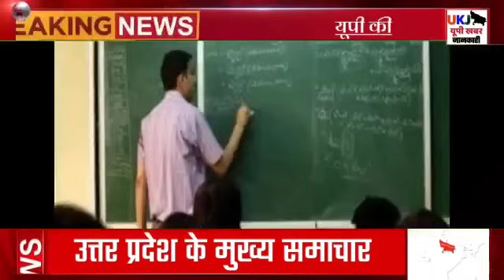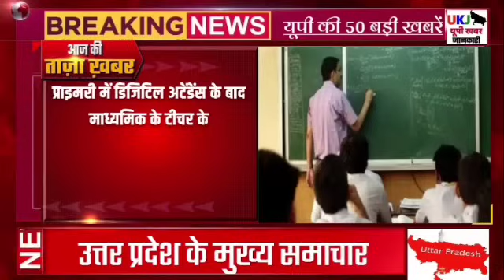7 September 2024 Up News Uttar Pradesh Ki Taja Khabar Mukhya Samachar CM Yogi, Akhilesh, PM Modi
3 August 2024 Up News Uttar Pradesh Ki Taja Khabar Mukhya Samachar CM Yogi, Akhilesh Yadav, PM Modi

1. UP government brought a bill of life imprisonment on false marriage: Decision taken to stop conversion

2. Uttar Pradesh government gave instructions to all development authorities: Stop illegal activities going on in basements, committee formed to inspect basements of buildings

3. 10 thousand candidates surrounded the commission office in Prayagraj: Demand to issue notification for 97000 teacher recruitment, Deputy Secretary said - will take decision in 15 days
Copy
4. Jawahar Navodaya Vidyalaya: Apply online for admission by September 16, exam will be held on January 18
Copy
5. In the SP government, people of only one particular caste got jobs; Yogi targeted Akhilesh
Copy
6. There has been a big drop in the price of petrol and diesel... the government minister said this
Copy
7. Water supply will be disrupted for two days in Agra: Silt will be cleaned in Ganga river on 30th and 31st July, decision of Jalkal department
Copy
8. Mukhtar's brother Afzal Ansari will not lose his membership of Parliament: Allahabad High Court overturned the decision of Ghazipur Court, cancelled the 4 year sentence
9. Self-discipline is also necessary along with devotion to Shiva, CM Yogi made this appeal to Kanwar pilgrims

10. RRB JE Recruitment 2024: Applications for 7951 JE posts in Railways will start from tomorrow, you can fill the form yourself with these steps

11. Akhilesh asked- who is responsible for Delhi IAS coaching accident: will the government run bulldozer or not; Dimple said- the government's intention is not right

12. Warrant issued against Gorakhpur DM: Was not appearing even after court order, Allahabad High Court took action in contempt case

13. Keshav Maurya took a meeting of Yogi's Home Department; gave instructions to DGP, ACS, did not even tag CM in the tweet

14. After Lucknow, Prayagraj has the highest number of unauthorized buses and this city is ahead in running unfit school vehicles

15. Both deputy CMs left before Yogi's arrival, Keshav Maurya said - We won without a government in 2014 and 2017
Copy
16. Gold Silver Price: Silver became cheaper by Rs 4500, gold price also decreased by Rs 950

17. UP Weather: New monsoon alert in rain-starved UP, clouds will rain heavily in these districts
Copy

UP News Today Live: उत्तर प्रदेश ब्रेकिंग न्यूज़, इस वीडियो में देखें  3 August के मुख्य और ताजा समाचार

🔹 Agra News
🔹 Aligarh News
🔹 Allahabad News
🔹 Ambedkar Nagar News
🔹 Amethi News
🔹 Amroha News
🔹 Auraiya News
🔹 Azamgarh News
🔹 Baghpat News
🔹 Bahraich News
🔹 Ballia News
🔹 Balrampur News
🔹 Banda News
🔹 Barabanki News
🔹 Bareilly News
🔹 Basti News
🔹 Bhadohi News
🔹 Bijnor News
🔹 Budaun News
🔹 Bulandshahr News
🔹 Chandauli News
🔹 Chitrakoot News
🔹 Deoria News
🔹 Etah News
🔹 Etawah News
🔹 Faizabad News
🔹 Farrukhabad News
🔹 Fatehpur News
🔹 Firozabad News
🔹 Gautam Buddha Nagar News
🔹 Ghaziabad News
🔹 Ghazipur News
🔹 Gonda News
🔹 Gorakhpur News
🔹 Hamirpur News
🔹 Hapur News
🔹 Hardoi News
🔹 Hathras News
🔹 Jalaun News
🔹 Jaunpur News
🔹 Jhansi News
🔹 Kannauj News
🔹 Kasganj News
🔹 Kaushambi News
🔹 Padrauna News
🔹 Lakhimpur - Kheri News
🔹 Lalitpur News
🔹 Lucknow News
🔹 Maharajganj News
🔹 Mahoba News
🔹 Mainpuri News
🔹 Mathura News
🔹 Mau News
🔹 Meerut News
🔹 Mirzapur News
🔹 Moradabad News
🔹 Muzaffarnagar News
🔹 Pilibhit News
🔹 Pratapgarh News
🔹 RaeBareli News
🔹 Rampur News
🔹 Saharanpur News
🔹 Sambhal News
🔹 Sant Kabir Nagar News
🔹 Shahjahanpur News
🔹 Shamali News
🔹 Shravasti News
🔹 Siddharth Nagar News
🔹 Sitapur News
🔹 Sonbhadra News
🔹 Sultanpur News
🔹 Unnao News
🔹 Varanasi News